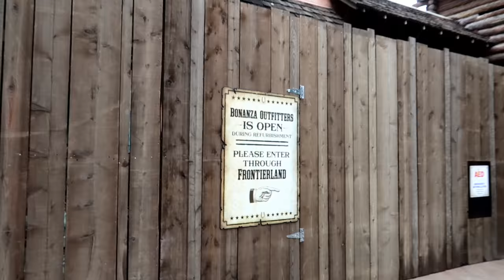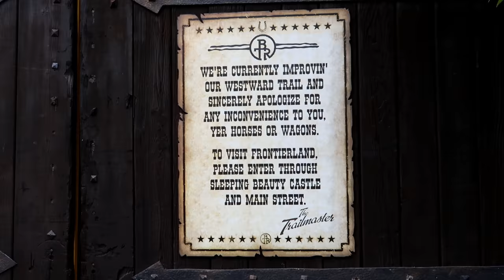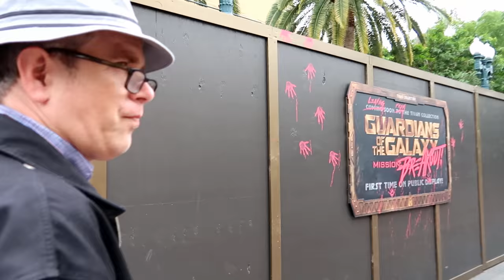Would you wear that Stitch hat? Disneyland 2-4-2017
We decided to head down to the Disneyland resort on super bowl sunday, boy was that a mistake. Everyone had the same thought. We got lunch, walked around a bit then decided to head over to DCA. However that is for another video. Enjoy...
the video was edited with Corel VideoStudio and Shot on a Canon G7X Mark 2

We are a fun loving couple, SO CAL natives that enjoy theme parks. We are DISNEY addicts, and are annual pass holders. You may see tons of Disney related stuff on here, as we also live in Anaheim.

Periscope @Dlandfan67

We love Comments so TYPE away...